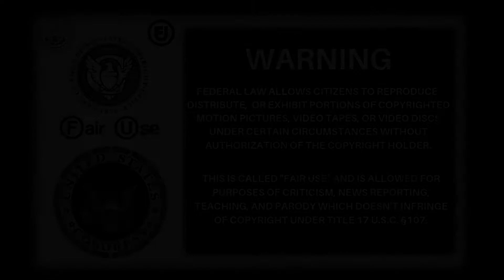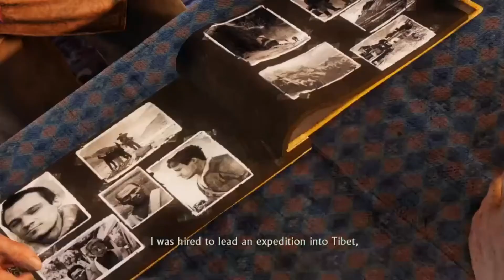Uncharted 2 Among Thieves Playthrough | Part 4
Uncharted 2 Among Thieves was created and released by Naughty Dog in 2009 for the PlayStation 3 and was the second game in the Uncharted franchise. In 2015 Uncharted 2 Among Thieves was remastered for the PlayStation 4 as part of the Nathan Drake Collection.

  This is my gameplay of Uncharted 2 Among Thieves played on the PlayStation 4.